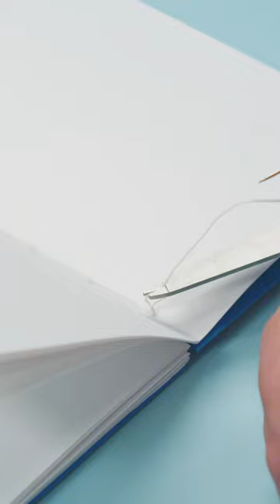New Multi Cinch by We R Makers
Our new Multi Cinch book binding machine is now available! Create seven different binding styles with the same tool using our interchangeable punches. The Multi Cinch comes with the circle and disc punches, and you can purchase other punches separately. Special pricing on an exclusive Multi Cinch bundle will be available on HSN on March 7th